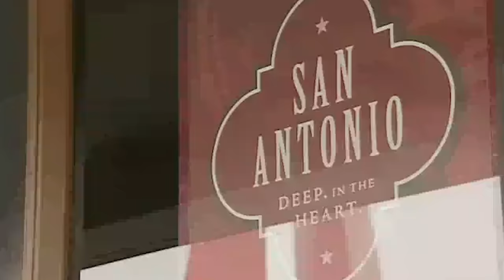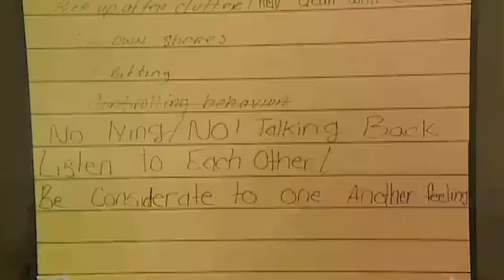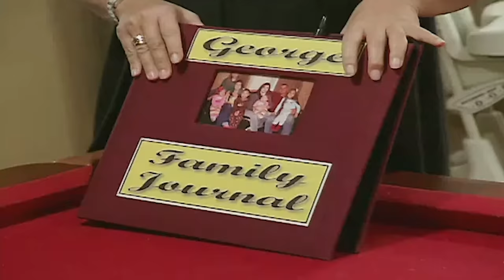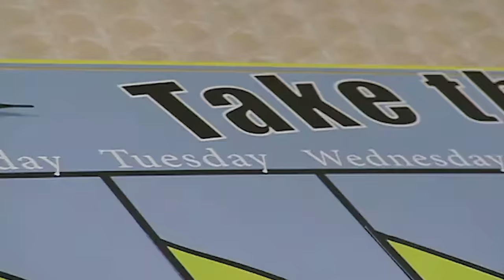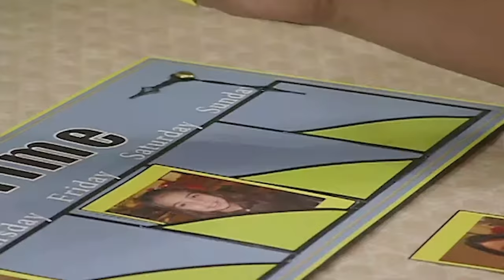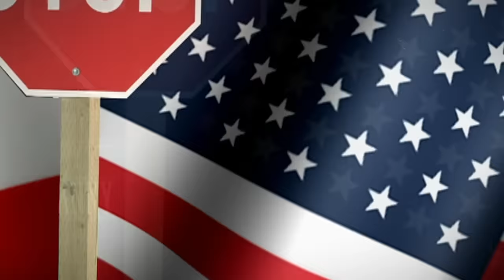The George Family Full Episode | Season 7 | Supernanny USA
Joey-Lynn and Glenn became teenage parents when Samantha was born and to their shock, Samantha became a teenage mom herself and is now the mother of a 2-year-old girl named Krissy.

🌍 Check out the World’s Strictest Parents YouTube Channel for more tantrums, fights & naughty kids from around the world: ▶︎